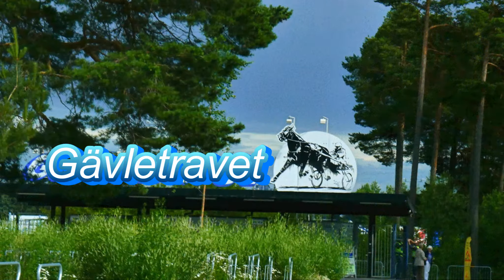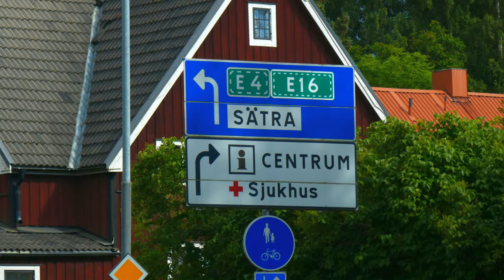GÄVLE 2K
Blandade bilder...